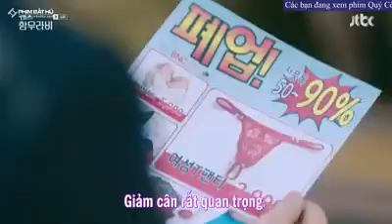Quý Cô Hammurabi ep 5 trailer